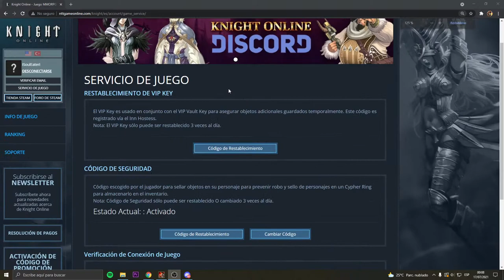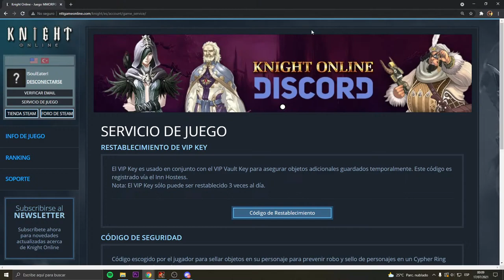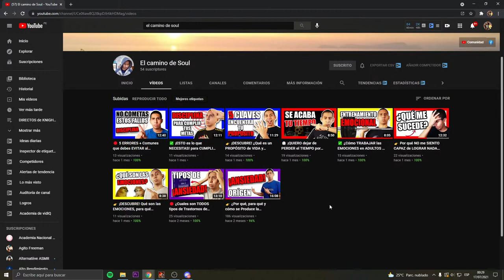✅ ¡LEE! TODO es POSIBLE si HACES MISIONES (QUEST) - Knight Online Warrior Gameplay